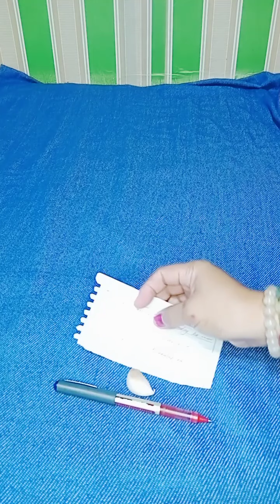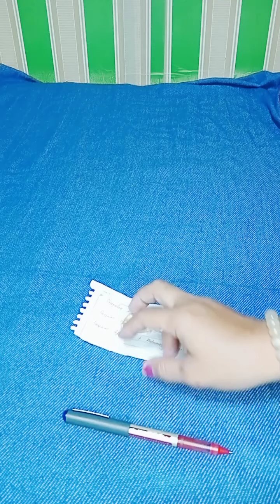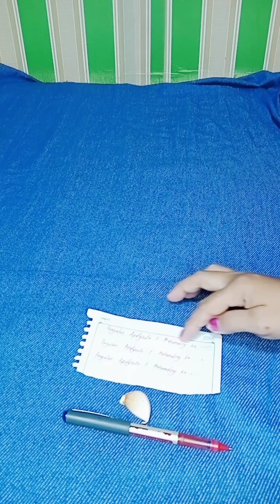PARAAN UPANG MAHUMALING SYA NG HUSTO SAYO